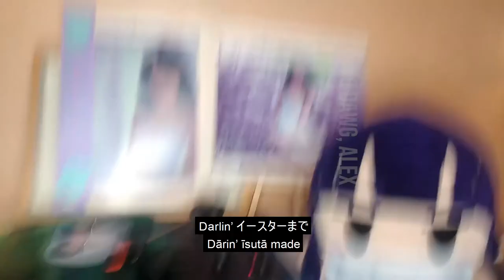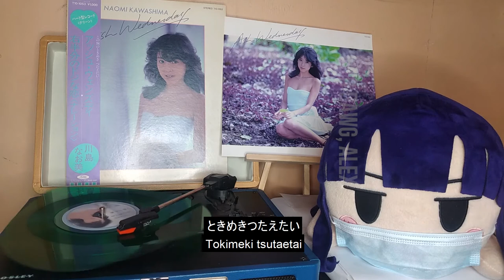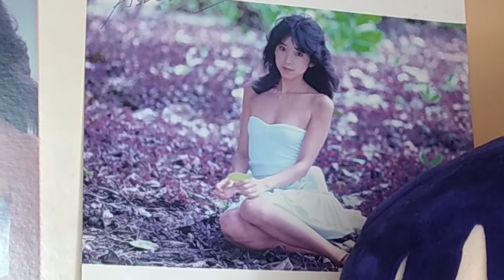川島なお美 (Kawashima Naomi) - Ash Wednesday [1983] Single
4th Single of Kawashima Naomi. The record is Heart Shaped and it's clear green.

Record Player: Crosley CR8005D
Amplifier: Meque MQ-628
Speakers: Sony SS-CM3
All rights to Toshiba EMI

*It's been a while since I upload, I'm currently in self-quarantine for having a close contact with a Covid Positive in the family.